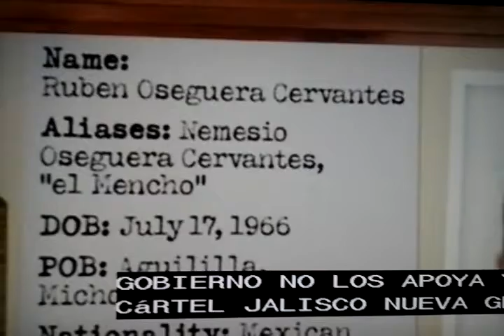Mexico- cartel Jalisco se quiere apoderar de campos de aguacate.